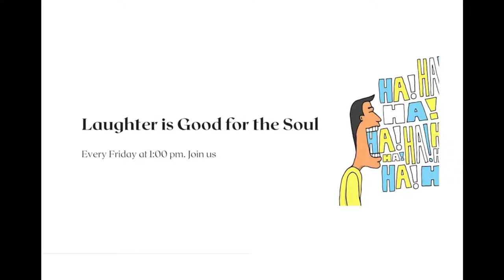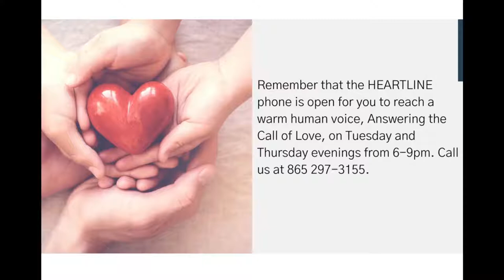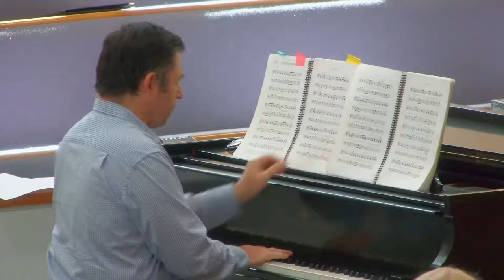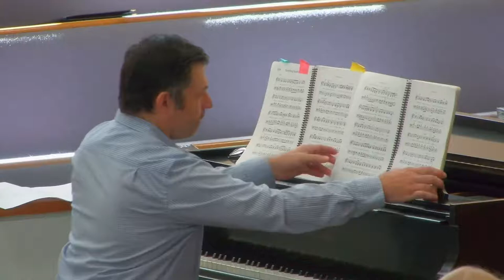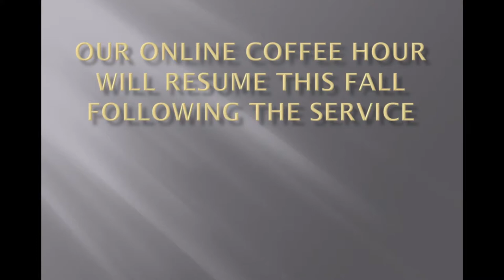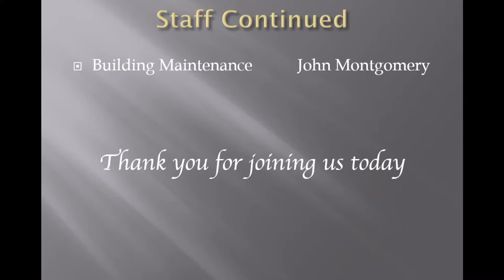Anti-Apartheid Theology: Refusing a Racist, Homophobic Heaven-In-Person and Virtual Worship Service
Archbishop Desmond Tutu won the Nobel Peace Prize for his work to end aparthied in South Africa. He is world famous for his efforts to combat bias, bigotry and racism. What you may not know is that he was also a champion LGBTQIA rights who said he’d rather go to hell than a homophobic heaven. Come learn more about the deeper meaning of his anti-aparthied theology and its ramifications for the celebration of Juneteenth.  Speaker-Rev. Chris Buice

Per the CDC, Knox County’s current risk level is low. At this level, masks are encouraged but not required in indoor spaces at TVUUC, and there are no other COVID-related restrictions in place. During Sunday services, the Lizzie Crozier French room will be available as a designated viewing space for those who would prefer to be only with others who are masked. Room A will also be available for families with children who prefer an area where children may play during the service, with masks required for all over the age of two. You may also watch our services online. To view our full COVID-19 policy, please

(You can watch our worship service streamed at 11 am on our Facebook and also on our YouTube channel